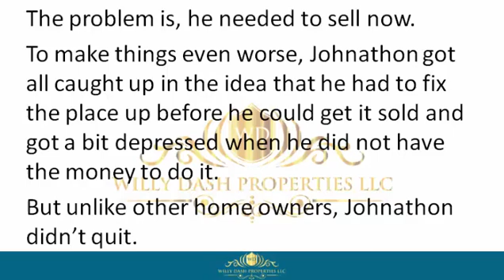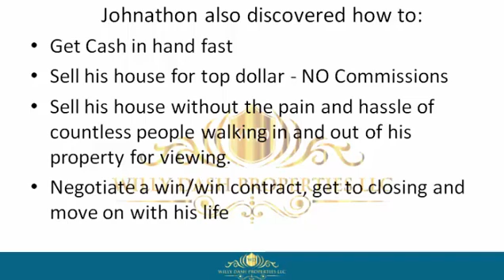how to sell my property in wausau town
how to sell my property in wausau town If you are looking for how to sell my property in wausau town, then watch this video to learn everything you need to know about how to sell my property in wausau town